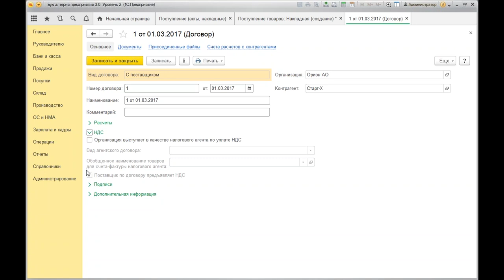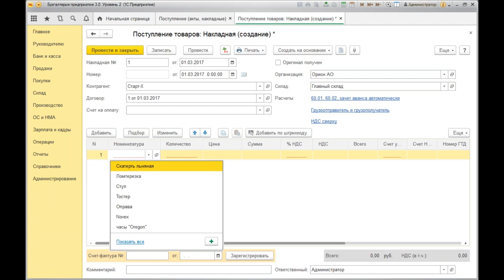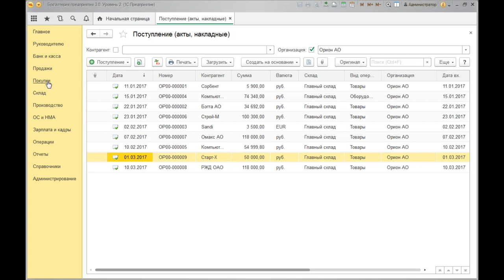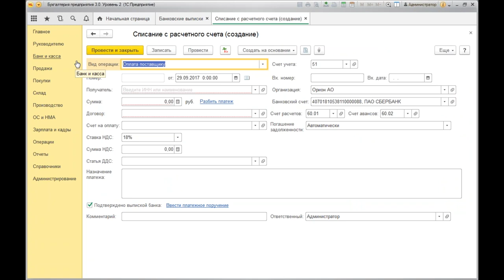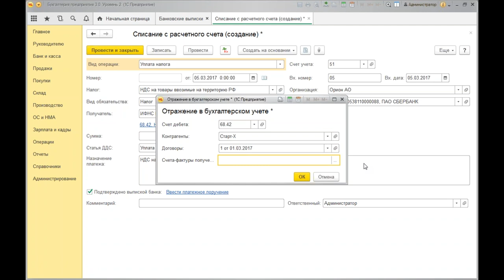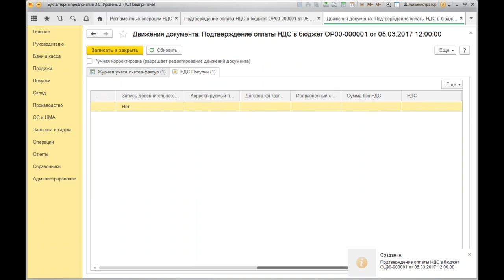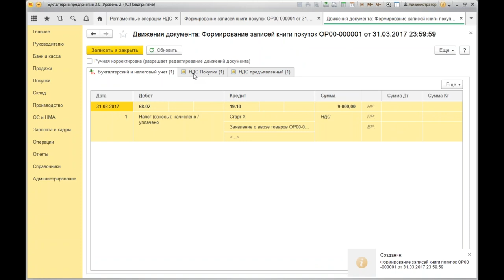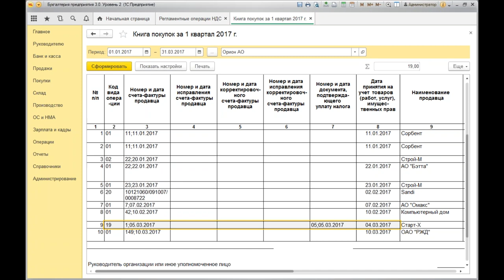Как в 1С Бухгалтерия регистрировать импорт товаров в РФ с территории государств ЕврАзЭС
Среди сложных вопросов работы с 1С Бухгалтерия -
 проблема регистрации экспорта-импорта товаров. Сегодня мы поговорим о том, как правильно зарегистрировать импорт товаров в РФ с территории государств ЕврАзЭС.

Чтобы узнать, как правильно оформить экспорт товаров перейдите по ссылке и зарегистрируйтесь на нашем сайте -